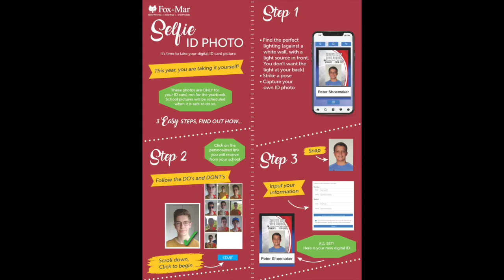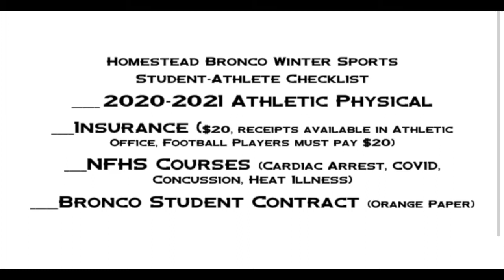BTV News 1 28 21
Updated info on new deadline changes for senior pictures, cap and gowns, senior obligations with community service hours and more. Be sure to tune in right here on BTV TUBE!!!